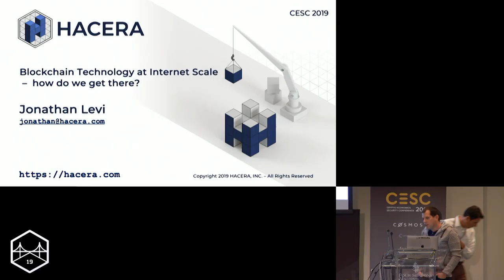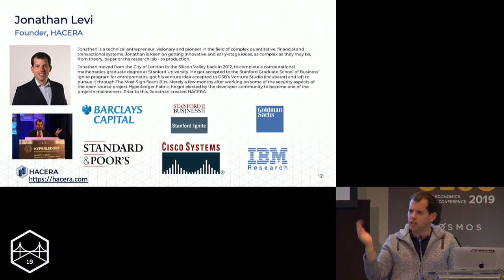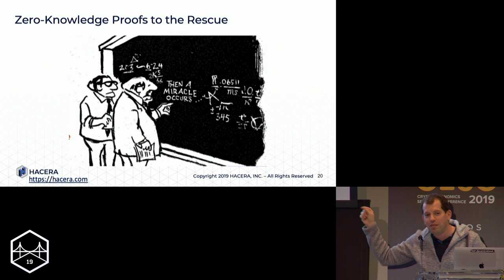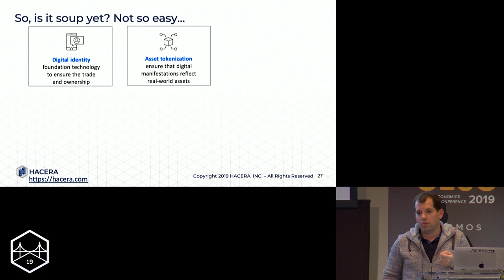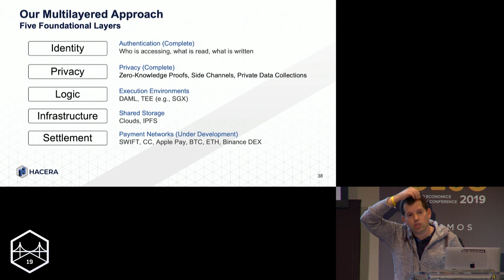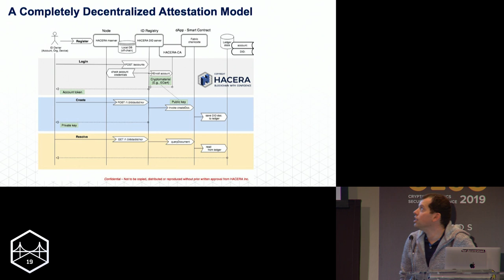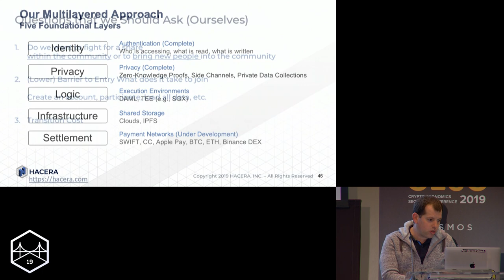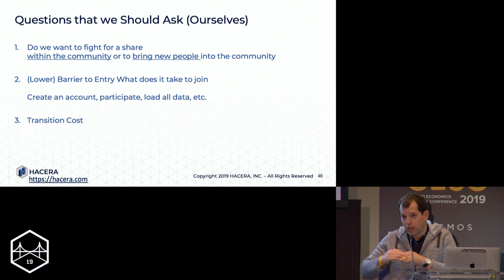SFBW19 - Blockchain Technology at Internet Scale How Do We Get There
Speaker:
Jonathan Levi, Hacera